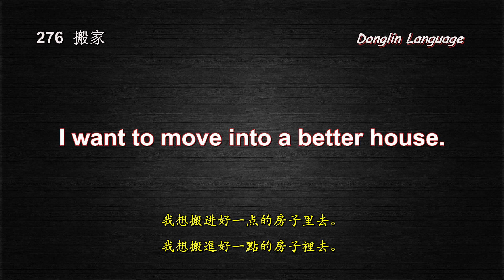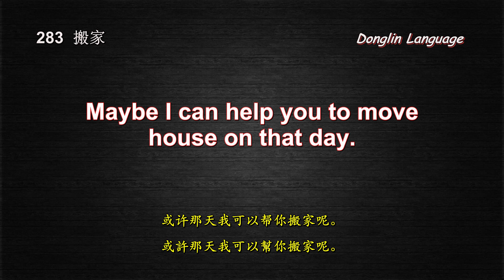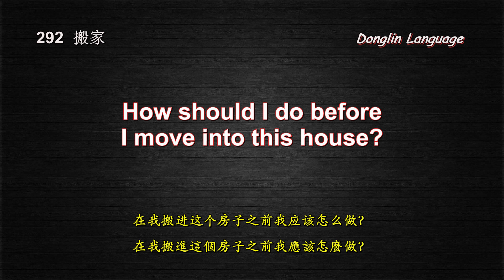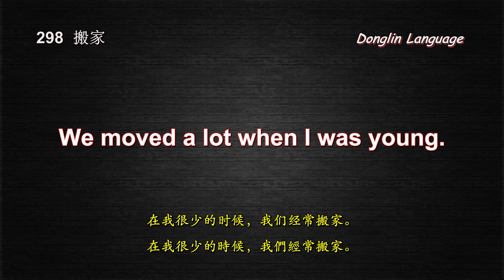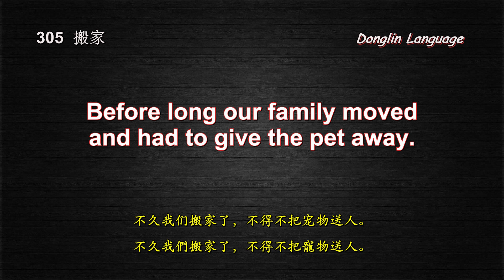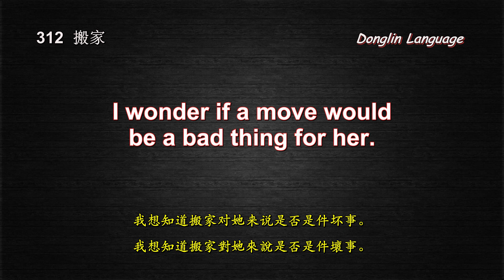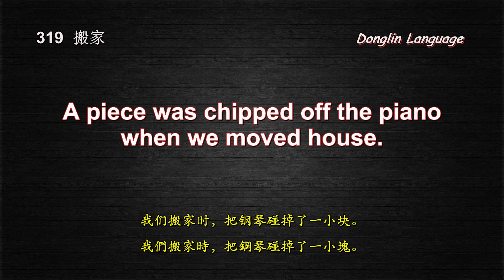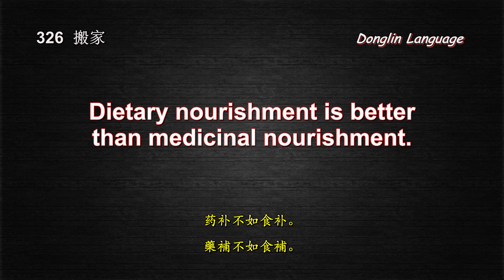第6课 日常英语口语8000句（搬家）